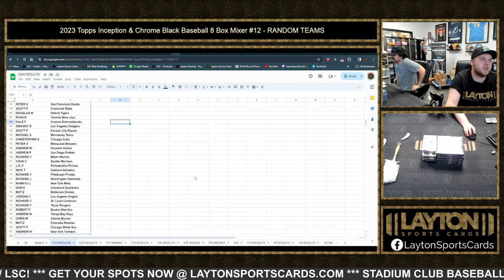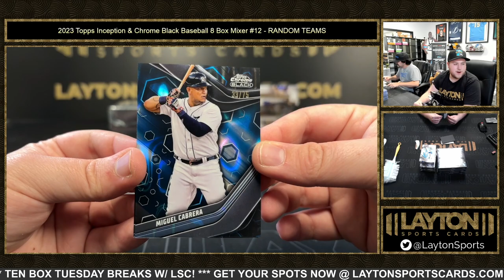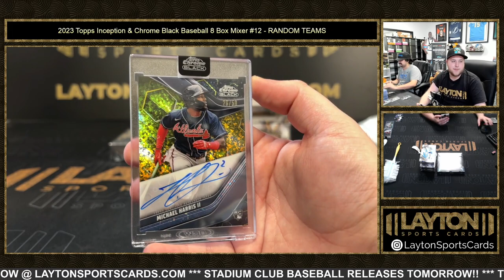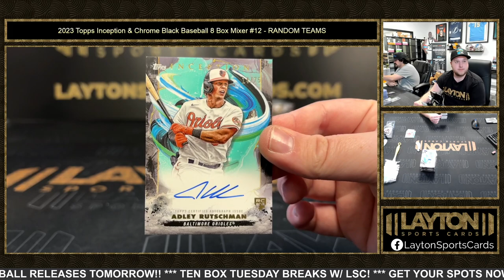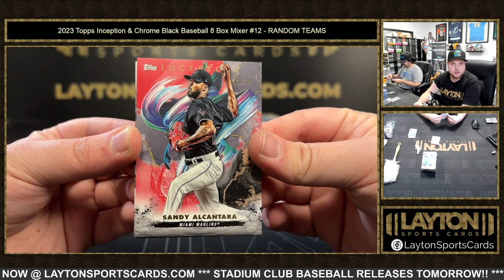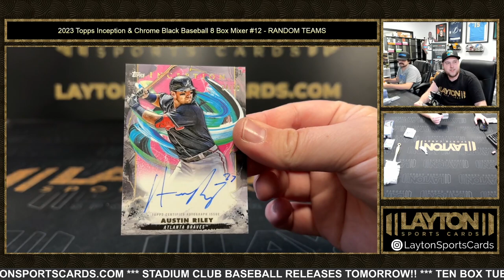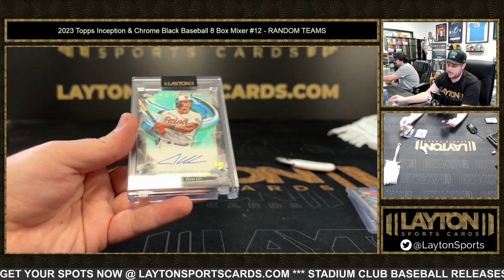2023 Topps Inception & Chrome Black Baseball 8 Box Mixer #12 RANDOM TEAMS